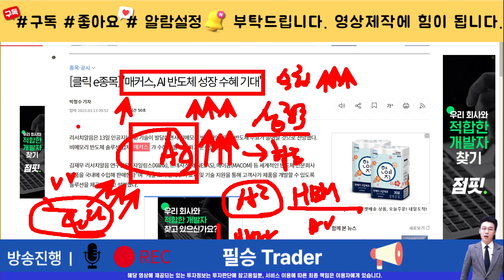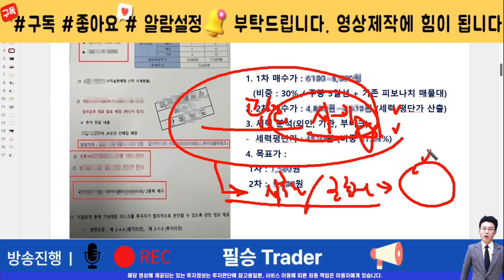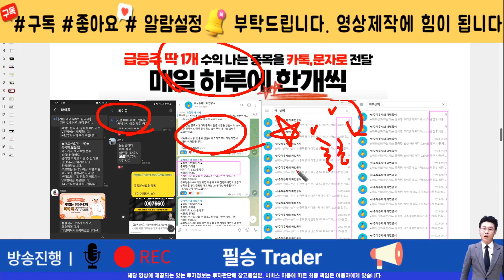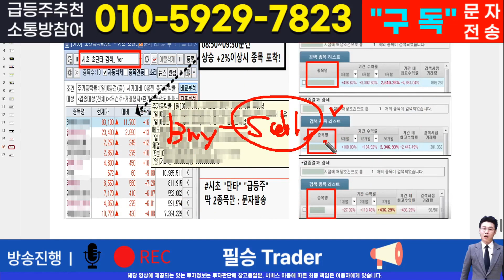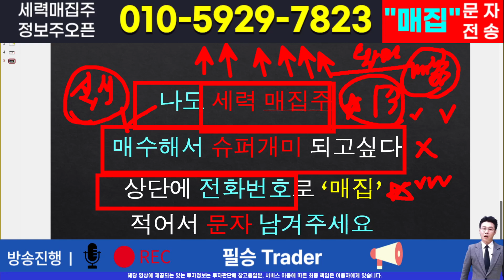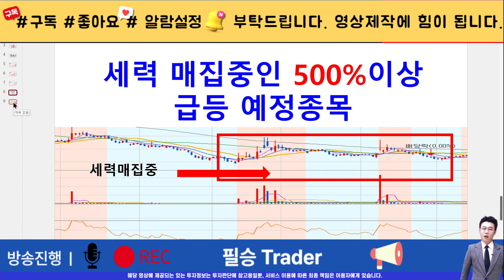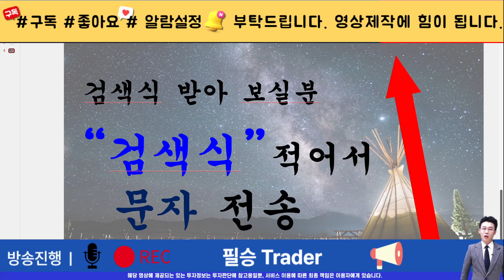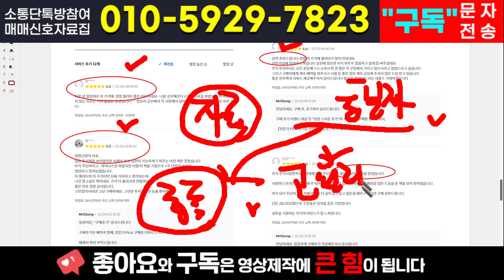[주식]매커스 - 차트의 맥점 매수타점 이 자리나옵니다 핵심 매수타점과 목표가는?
실시간 구독자소통 카톡방 투자정보 텔레그램